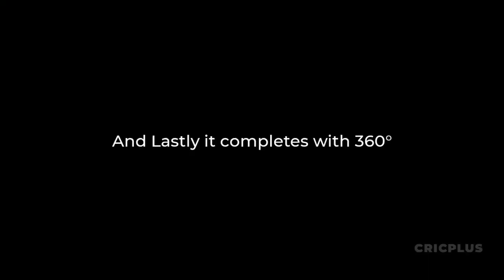AB Divilliers 360 degree batting explained